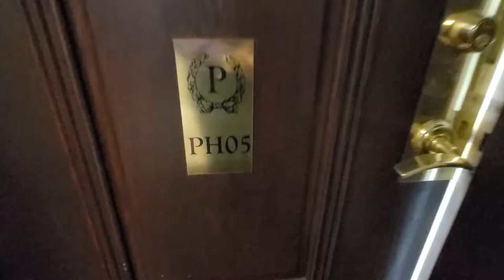20 olive Ph05 ⭐ YOU GROUP ⭐